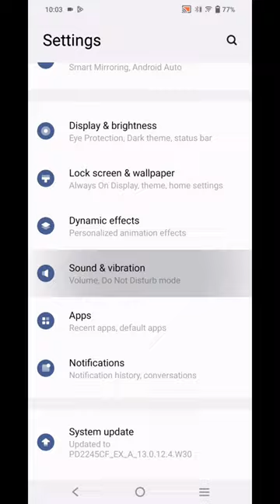vivo mobile me ringtone kaise set karen||how to set ringtone in vivo mobile